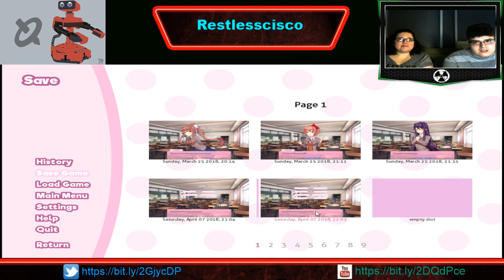Doki Doki literature club lost playthroughs with mom part 1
Streamed this a while back with my mom but i lost two of the videos of this 5 part playthrough (specifically lost part 1 and part 4). This video in particular is actually part 2.